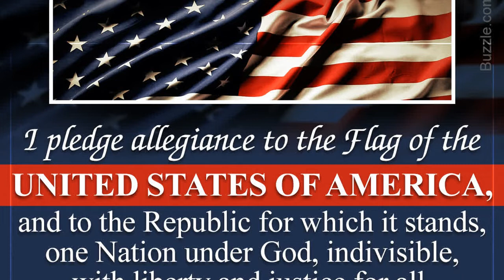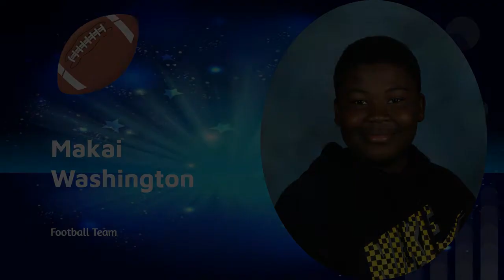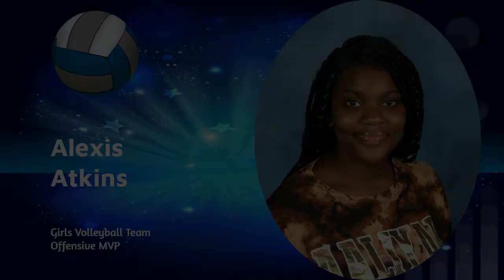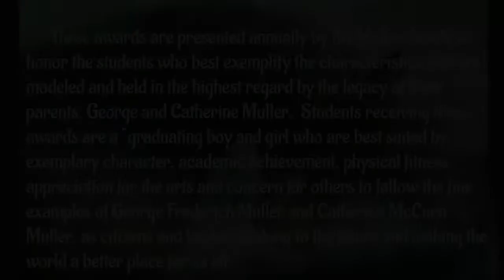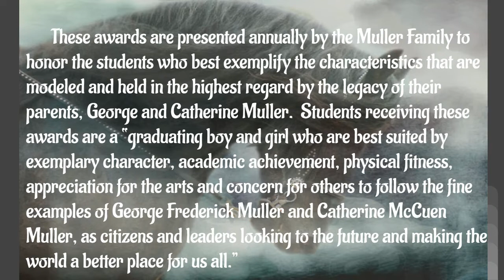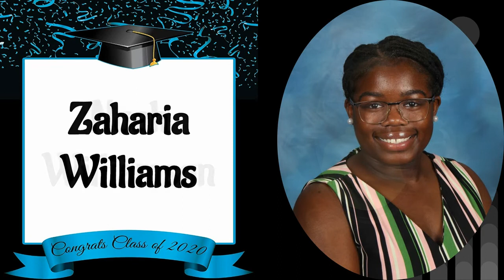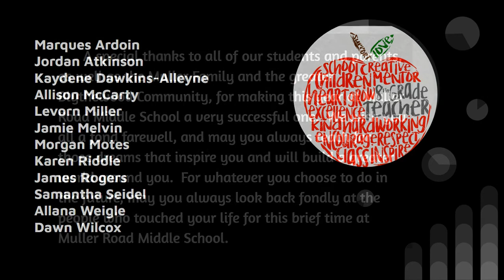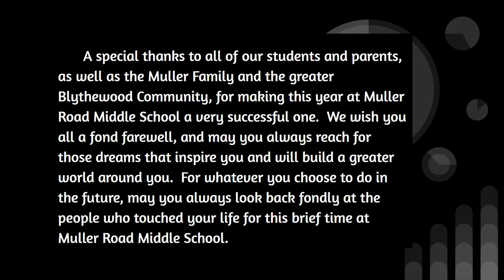8th Grade Ceremony 2020!